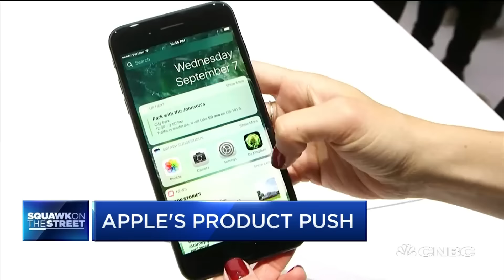iPhone Demand A 'Good Problem To Have' | CNBC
Jim Suva, Citi Director of Investment Research, and David Rolfe, Lead Portfolio Manager of the Riverpark/Wedgewood Fund, discuss Apple's earnings release and the mixed feelings from analysts.